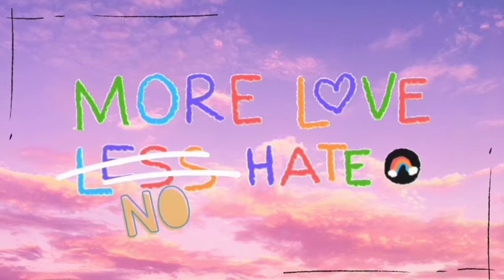Blushy Pink Glam Makeup Tutorial | Aish Kokitkar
Aanyeonghaseyo!
Hope all are doing well and are fine!😇
In today's video I'll be doing a Blushy Pink Glam makeup look!!

Products used :
*Wet n Wild Ultimate Retractable Eyebrow Pencil.
*Giordani Gold Youthful Radiance Elixir Primer.
*Giordani Gold Long Wear Mineral Foundation.
*Dazzler Eterna Compact powder.
*Color Blazed Makeup eyeshadow palette.
*Oriflame Festive Eyeshadow palette(for contouring).
*The ONE Waterproof Eyeliner.
*The ONE Illuskin Concealer.
*The ONE Lipliner in the shade "Red".
*Giordani Gold Iconic Lip Elixir in the shade "True Red".
*Oriflame Blending brush.

geurom daeum yongsangeso mannayo till then Spread Love,Treat People with Kindness and Love Yourself!!
Saranghaeyo!!💜
Aanyeong!!💜